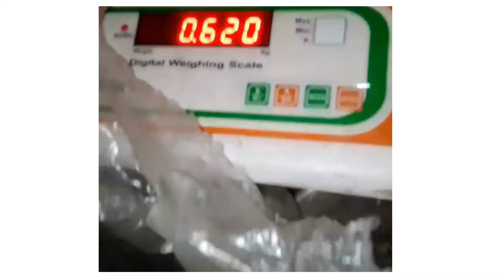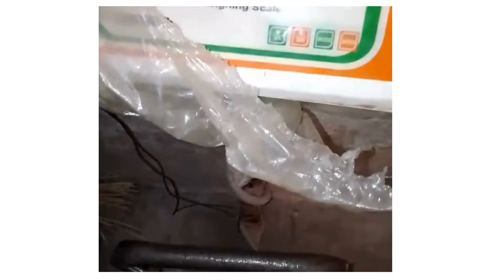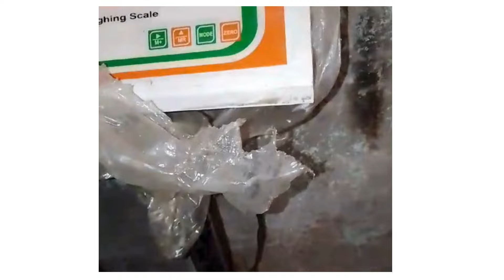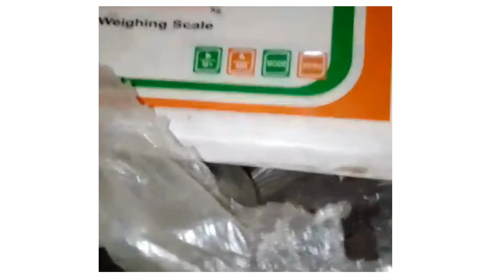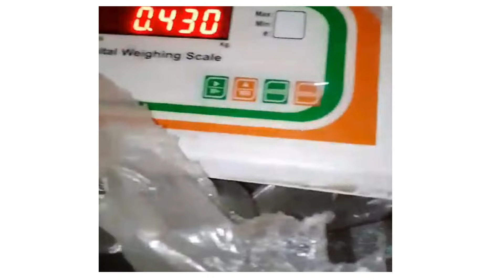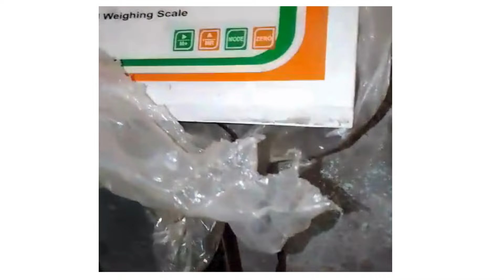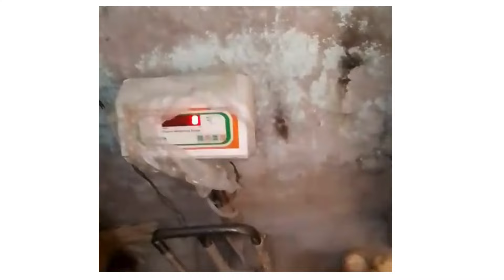सुभाष पालेकर कृषि का चमत्कार-The Magic of SPK Farming I Part 24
पालेकर फुड फाॅरेस्ट पंचस्तरीय माॅडेल के तीन प्रकार के रेखांकन...
      पूर्व फसलके कटाई के बाद भूमि की ज्योताई करना है, भुमि को धूप में तपने देना है ताकि मिट्टी के कण विद्युत चुम्बकीय भारित electro-magnetically charged हो, मिट्टी के बड़े ढेले soil aggregates के छोटे-छोटे टुकड़े तैयार हो और ज्योताई करना आसान हो। पूर्व फसलके अवशेष चुनकर उनका कही ढ़ेर लगाना है, ताकि उनका काष्ठ आच्छादन के लिए सदुपयोग हो। सिंचाई का पानी देकर हर पंद्रह दिन में बखखर माने हेंगा ( harrow कुळव वखर) से भुमि की ज्योताई करना है, ताकि भुमी मे संग्रहित होने वाले खरपतवारों के बीज हर बार अंकुरित होकर उप्पर आ सकें और ज्योताई से उनका निर्मूलन हो सकें। जिससे आगे हमें खरपतवारों की ज्यादा तकलीफ नहीं होगी। यह ज्योताई का क्रम मानसून शुरू होने तक चलने देना है। आखरी ज्योताई के पहले प्रति एकड़ 200 किलो से लेकर 400 किलो घनजीवामृत एक एकड़ भूमि के सतह पर समान मात्रा में बिखेरना है और आखिरी ज्योताई से उसे मिट्टी में मिला देना है , ताकि बारिश सुरु होते ही भूमि में सूक्ष्म जीवाणूओं की संपृक्ति saturation of micro organisms निर्माण हो और वे अपने कार्य में तेजी लाये।
अंतिम ज्योताई होने के बाद तैयार भुमि पर इन तीनों माॅडेल का रेखांकन करना है।
माॅडेल नं 1) 32 फूट बाय 32 फूट अंतराल पर लिया गया माॅडेल, जिसमें टपक सिंचाई drip irrigation यां फवारा सिंचाई sprinkler irrigation की व्यवस्था पहले से ही की गई है।
उदयेश..पुरा किसान परिवार स्वयं के हाथों से और बैलों से श्रमदान करके कृषि कार्य करेगा, कृषि कार्य के लिए ट्रैक्टर का उपयोग नहीं करेगा। मानवी संसाधनों का ही सदुपयोग। ईसमे हर आठ फूट अंतराल पर पांच फूट चौड़ी क्यारी broad bed और तीन फूट चौड़ी नाली broad furrows निकालना है । नाली की उप्पर की चौड़ाई तीन फूट आयेगी और नाली के निचले तल bottom की चौड़ाई दो फूट आयेगी। क्यारी पर माने बेड पर फल पेड़ और सहजीवी सहफसलें और नाली में मिलेटस बोना है। बेड पर हर एक फूट अंतराल पर पांच और नाली में हर एक फुट अंतराल पर तीन कतारें निकालना है, ताकि बैलचालित औजार से यां मानवी  हाथों से चलित औजारों से गुड़ाई ( कोळपणी,डवरणी hoeing ) और निराई (निंदणी weeding ) सहजता से हो सकें। क्यारी माने बेड पर हर एक फूट अंतराल पर पांच कतारें और नाली में हर एक फूट अंतराल पर तीन कतारें निकालना है।
धन्यवाद
पद्मश्री डॉ सुभाष पालेकर
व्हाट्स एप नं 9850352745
माॅडेल नं 2) will be in next video. Keep watching… ..

For any kind of query please contact Queenzo

जय भारत जय किसान !!